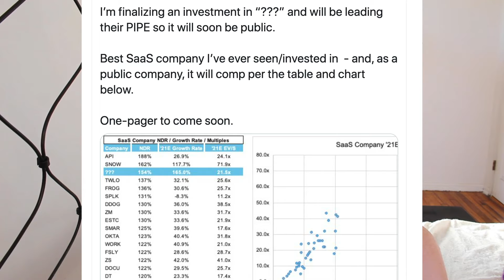Check out this SPAC BEFORE the MERGER is Announced!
Hi Raylinaires! I had to put this out really quickly because it just happened. Here's the latest updates on $IPOF. Remember we are here to become wealthy and save the world.

I am not a financial advisor, but I am getting my accounting degree and will become a stock broker (it's my dream).

I am not an attorney, cpa, lender, or financial advisor. The content in my videos shall not be construed as tax, legal, health & safety, financial advice, or other and may be outdated or inaccurate; it is your responsibility to verify all information yourself. IF stocks or companies are mentioned, Raylin Records MAY have an ownership interest in them -- DO NOT make buying or selling decisions based on Raylin Record's videos. If you need advice, please contact a qualified appropriate professional for the subject you would like help with.  Any use of other media is by fair-use or license only.